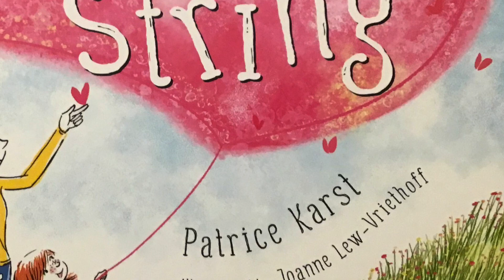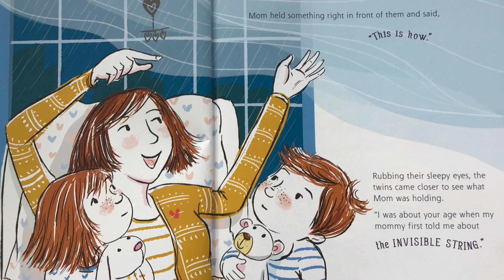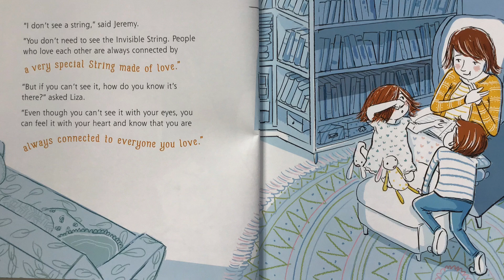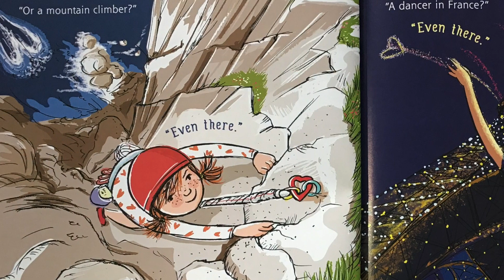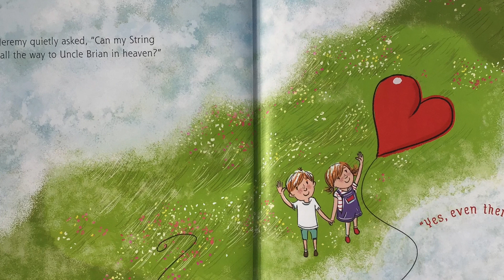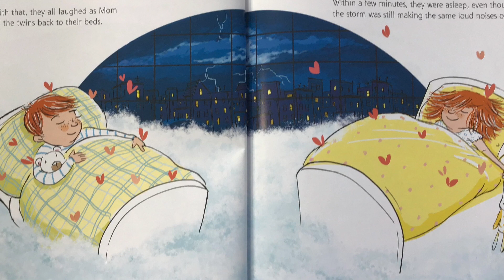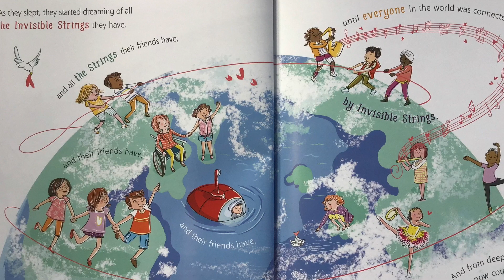The Invisible String | Story Time with Bann Bear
The Invisible String read by Kirsten Houmann-Green with special guest Bann Bear!

This book was written by Patrice Karst and Illustrated by Joanne Lew-Vriethoff, published by Little, Brown and Company.